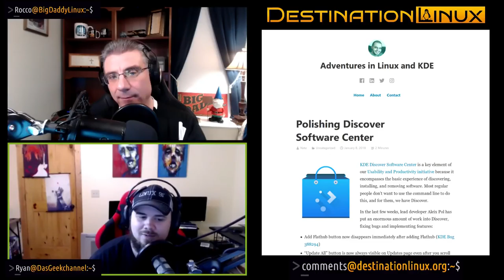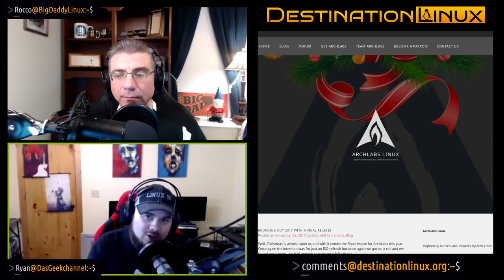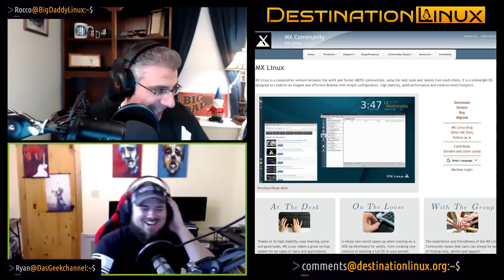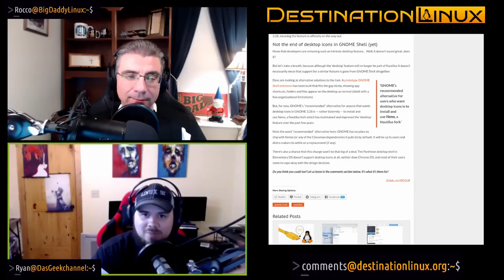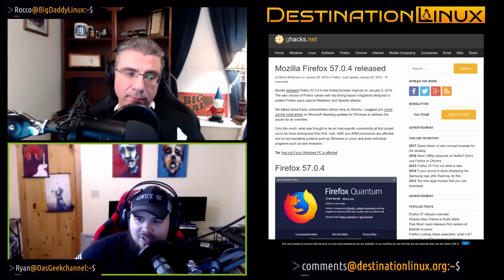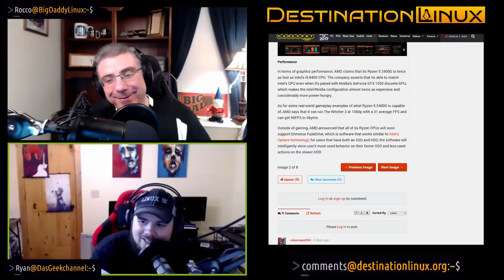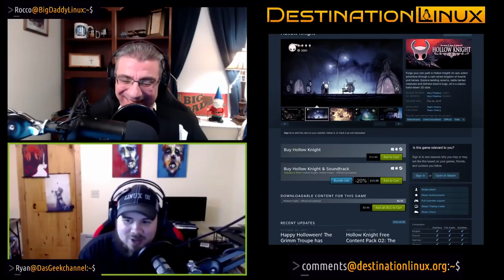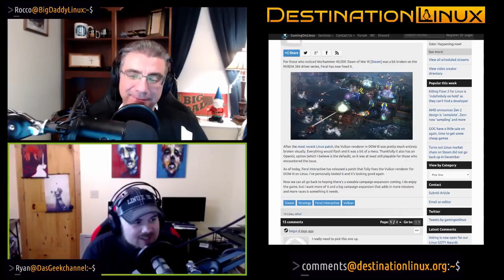Destination Linux EP53 - Podcast Meltdown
Welcome to Episode 53 of Destination Linux for 015-18
I’m Rocco and “I’m Ryan” and this is Destination Linux
Polishing Discover Center
MailSpring Isn’t So Great
NEWS
Meltdown and Spectre Update Ubuntu
Meltdown and Spectre CPU Vulnerabilities: Here’s What You Need to Know
Official support for Ubuntu 17.04 ‘Zesty Zapus’ ends on January 13, 2018.
ReactOS 0.4.7 released!
Makulu LinDoz is now Live !
Linux Mint team targets May or June 2018 for Linux Mint 19 release
GNOME 3.28 Removes Option to Put Icons on the Desktop